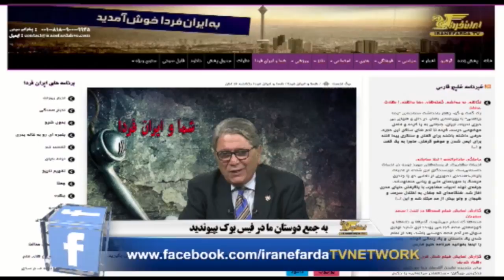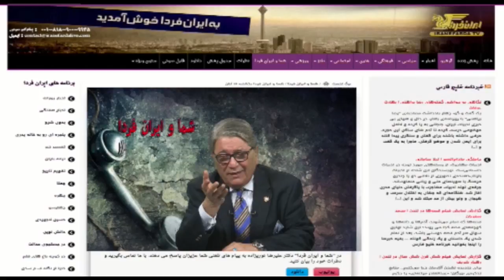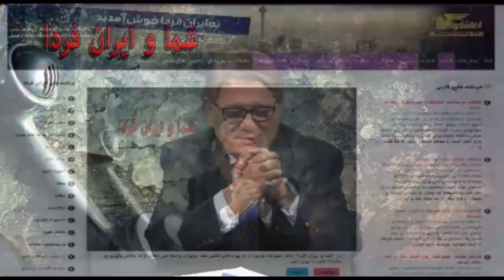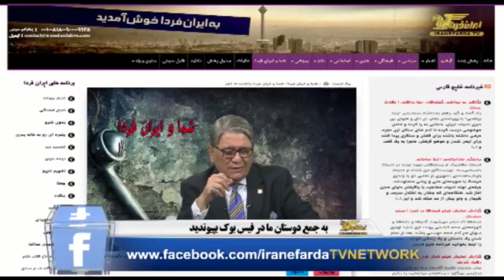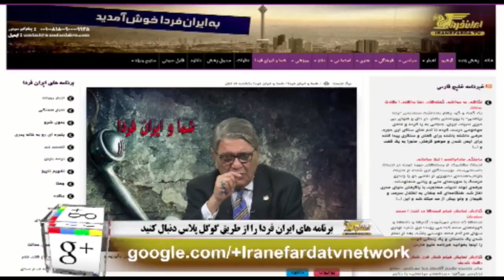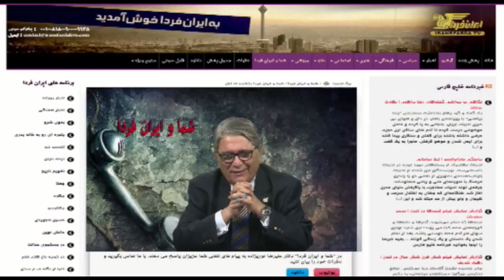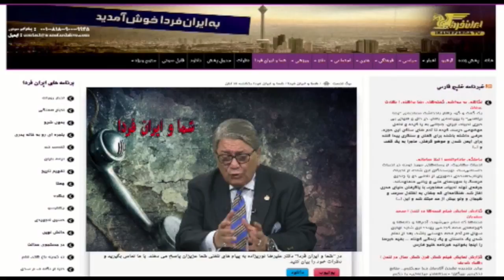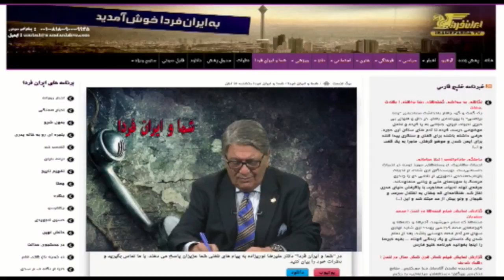شما و ایران فردا یکشنبه 18 بهمن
شما و ایران فردا ویژه برنامه ایست برای انعکاس صدای شما. همین حالا تلفن را بردارید و با پیامگیر ما تماس حاصل کنید. منتظر شنیدن صدای گرم شما هستیم.